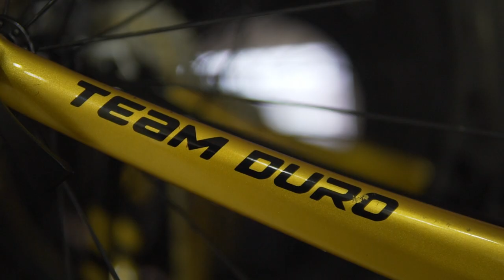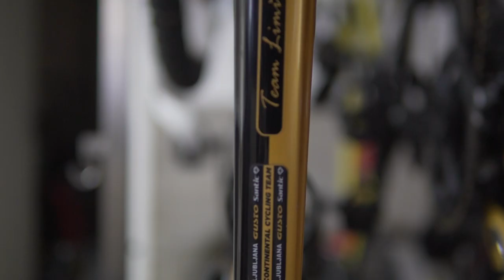Our journey with Gusto Bikes continues in 2023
We are happy to release this video in which the CEO of Gusto Bikes Harry Liao tells that Gusto will continue to support our team in the coming season 2023. We "Dare to be different" which is also the main focus of Gusto Bikes. Soon we will tell you more also about the bikes we will use in 2023. We are looking forward to new adventures.